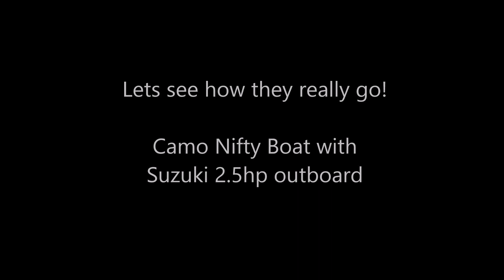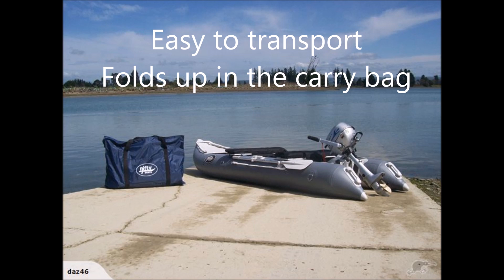Nifty Boat - Inflatable Fishing Kayak with outboard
Nifty Boats are an alternative to a poly kayak.  They are everything a normal kayak is with non of the disadvantages of a kayak.  Light, stable, comfortable and fold up into a carry bag.  Quick to set up and pack up.  Easily take two people or launch by yourself where ever there is water!